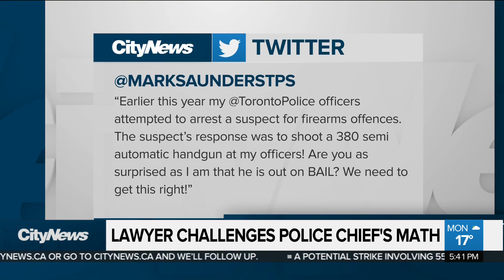Lawyer questions Chief Saunders' crime stats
Police Chief Mark Saunders has been critical of the court system, throwing around statistics that show how frequently people out on bail re-offend. But one law firm is challenging his math. Adrian Ghobrial crunches the numbers.